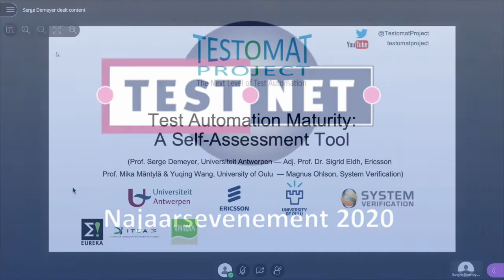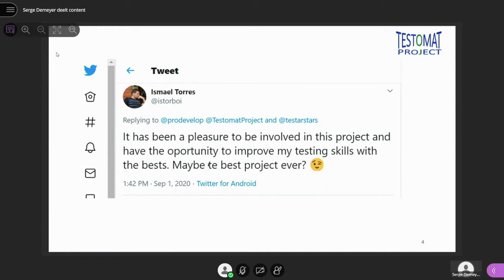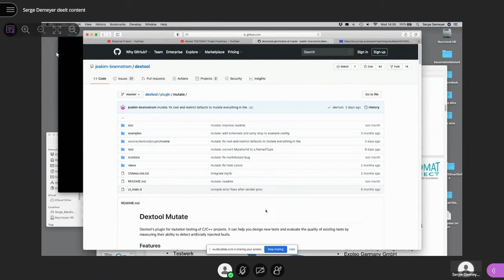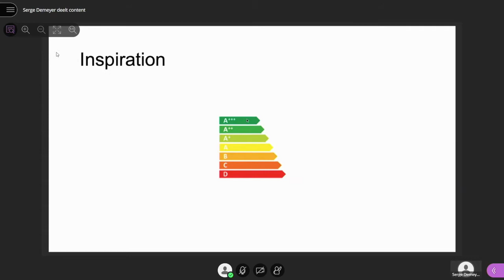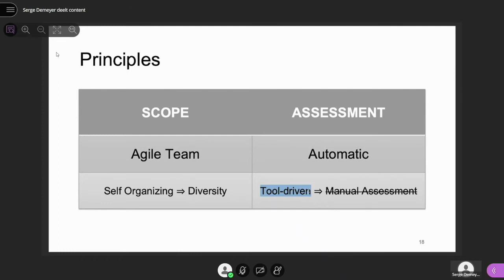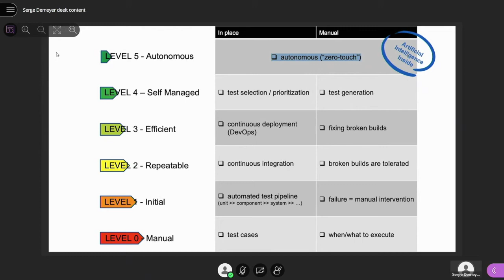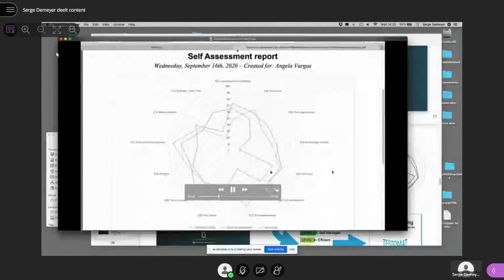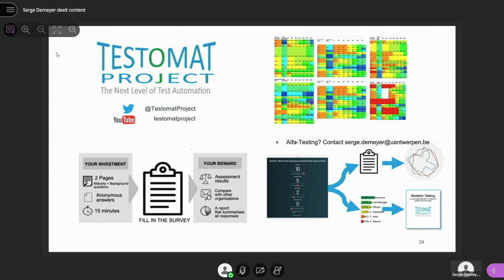Test Automation maturity, a self assessment tool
Serge Demeyer
With the rise of agile development and the adoption of continuous integration, the software industry has seen an increasing interest in test automation. Many organizations invest in test automation but fail to reap the expected benefits, most likely due to a lack of test- automation maturity. In this talk, we present the results of a test automation maturity survey collecting responses of 151 practitioners coming from 101 organizations in 25 countries. We make observations regarding the state of the practice and provide a benchmark for assessing the maturity of an agile team.

The benchmark resulted in a self-assessment tool for practitioners. An alfa version will be presented at the TESTNET event

The research underpinning the survey has been conducted through the TESTOMAT project, a European project with 34 partners coming from 6 different countries.